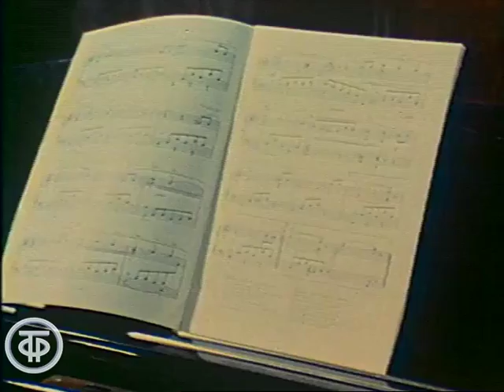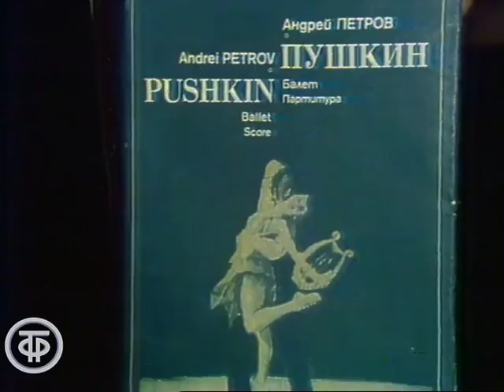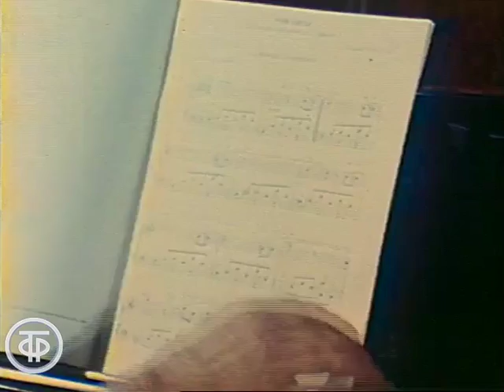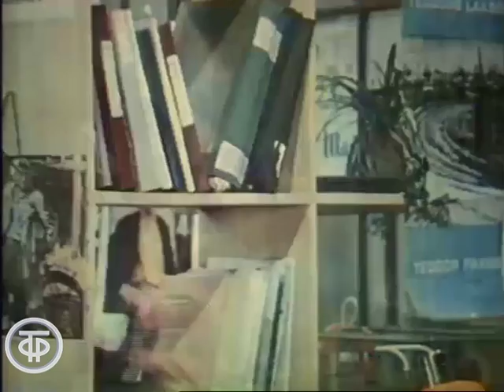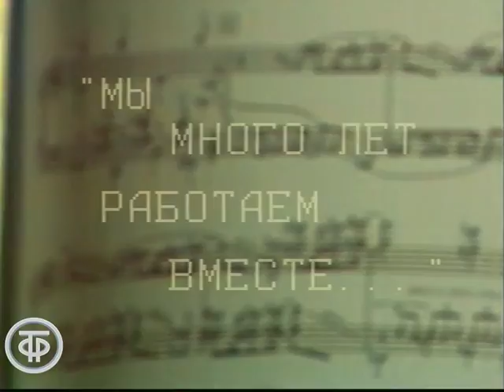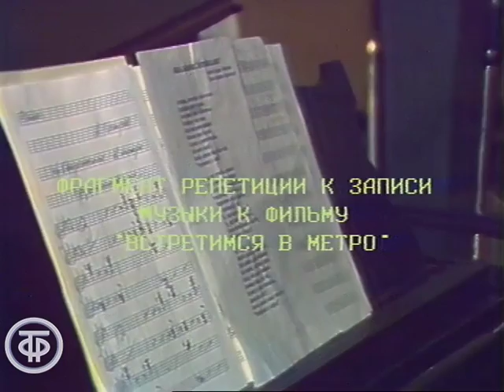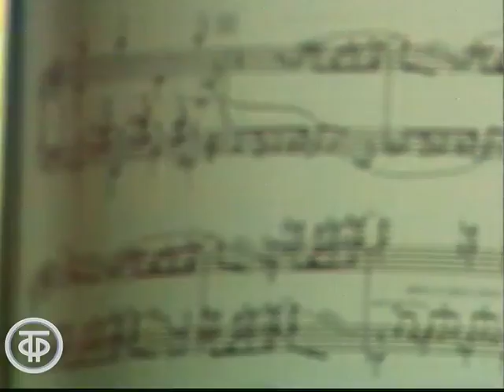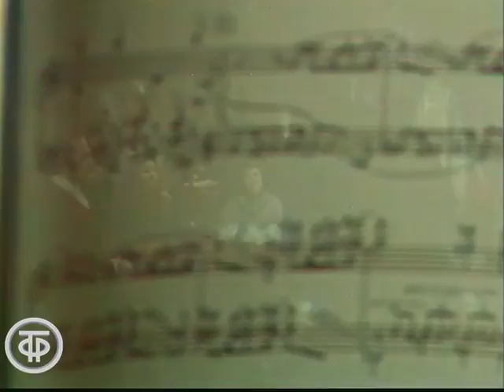Музыка в театре, в кино, на ТВ. Почему мне это интересно?! Композитор Андрей Петров (1986)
Музыка в театре, в кино, на ТВ. Почему мне это интересно?! Композитор Андрей Петров

Выпуск передачи посвящен творчеству композитора А.Петрова. О музыке в кино, о песнях, об их исполнителях рассказывает сам композитор, актеры театра и кино В.Гафт, А.Фрейндлих, И.Смоктуновский, А.Мягков, Н.Гундарева; включены фрагменты бесед композитора с режиссером Э.Рязановым, дирижером Е.Темиркановым, актерами О.Басилашвили и К.Лавровым. Использованы фрагменты художественных фильмов "Человек-амфибия", "Старая, старая сказка", "Я шагаю по Москве", "Белый Бим, Черное ухо", "Служебный роман", "Укрощение огня", "Берегись автомобиля", "О бедном гусаре замолвите слово", "Жестокий романс", "Осенний марафон", а также фрагменты Авторского вечера композитора с участием Ленинградского государственного концертного оркестра п/у А.Бадхена, артистов А.Фрейндлих, Н.Караченцова.

передача из цикла "Музыка в театре, в кино, на ТВ". Почему мне это интересно?!
Автор сценария - В. Шапиро
Режиссер - Тамара Якжина
Оператор - Игорь Чульпенев
Автор слов - Эльдар Рязанов
Автор слов - Михаил Матусовский